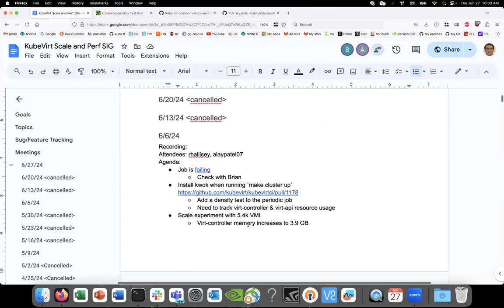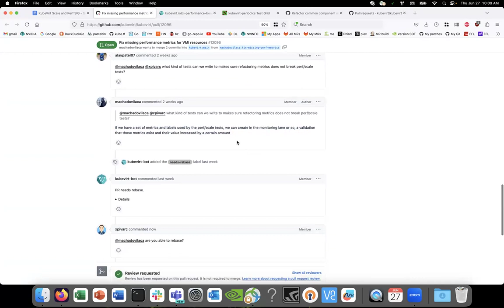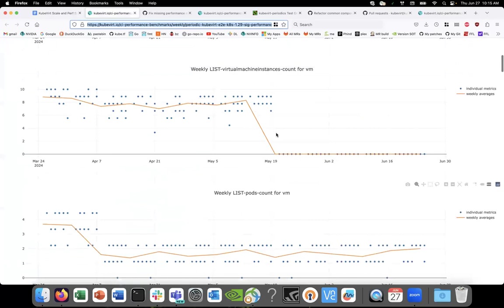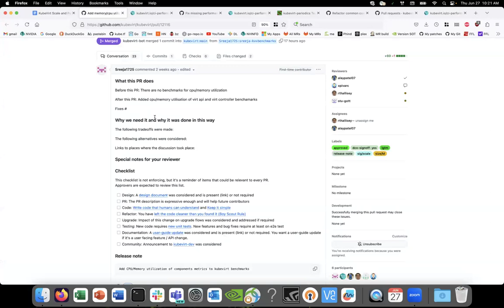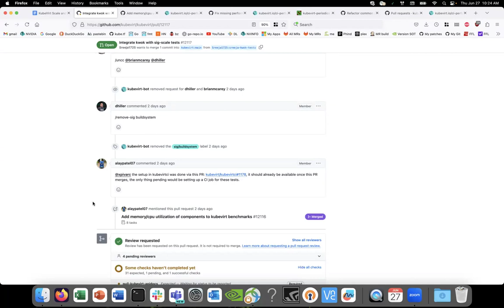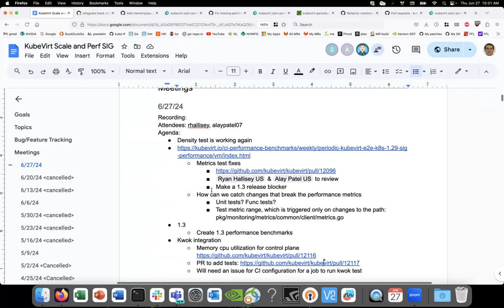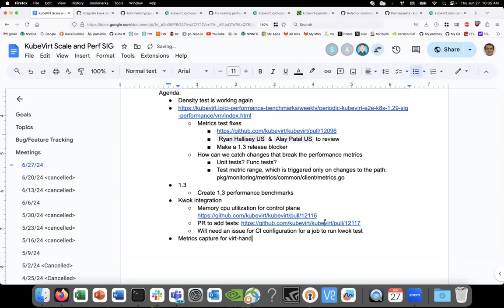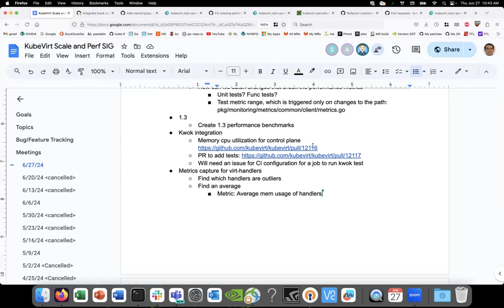SIG - Performance and scale 2024-06-27